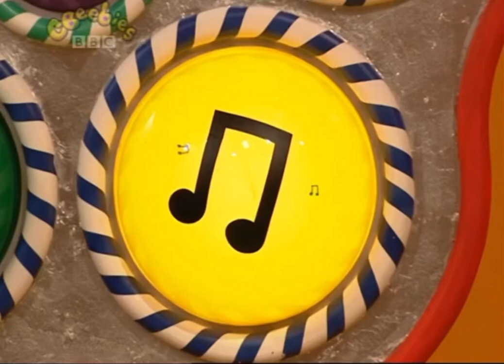Tweenies - Come On Feel The Music (Hiccups)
I don’t know why the aspect ratio is messed up, but I am too lazy to fix it lmao.